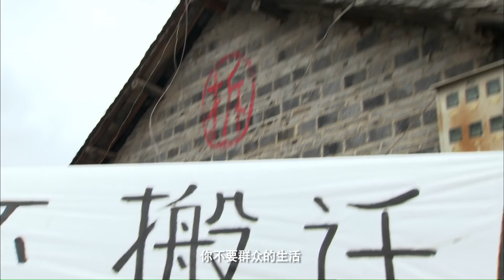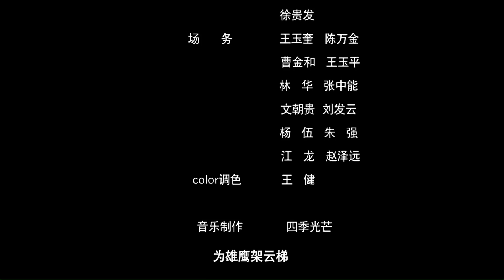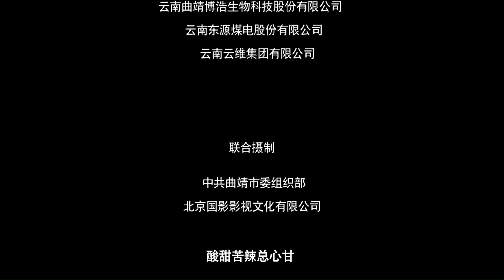《公道天职》/ Duty of Fairness 法网恢恢疏而不漏 贪污与反腐之间的斗争大戏（ 马跃 / 刘琳 / 刘晓锦）|new movie 2021|最新电影2021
【内容简介】
鼎州市所辖中兴市市长姚忠赋因腐败问题落马，市委组织部副部长齐思明同志，因在姚忠赋作为中兴市市长候选人接受组织考察中渎职遭免职。市委邝书记紧急召见组织部部长方正平，让组织部尽快拿出中兴市新任市长候选人方案。中兴市是鼎州市工业、烟草、能源基地，GDP占到鼎州市的一半，近年来又先后启动了重点骨干企业和低碳经济试点，政治经济地位非常重要，市委的意思是新任市长候选人仍在中兴市产生。
　　带着市委主要领导的意图，方正平来到中兴市，见到中兴市市委普书记，中兴市市委副书记任燕同志、常务副市长王永泉同志正好在场。从王永泉和任燕在查封三全矿问题上的分歧，方正平隐约感到王永泉和任燕之间存在一定的工作误会。任燕和王永泉都是市委组织部重点培养的对象，也是方正平非常看好的、有思想、有能力、有魄力的中青年干部。方正平意味深长地叮嘱两个同志千万不要出事。
　　任燕负责的楼栋社区因环城路改造面临拆迁，势必影响一大批商贩的利益，社区书记简丽芳好不容易做通商贩的工作，一条贿选短信让简丽芳的努力付之东流。贿选短信是为临溪镇镇长冯家旺在公推公选中能出任镇党委书记发的，冯家旺的哥哥冯家兴是鼎州市常务副市长、方正平的大学同学，两人关系甚密。简丽芳协助任燕化解拆迁现场的一场危机，方正平对任燕同志务实泼辣的工作作风表示满意，转而决定会会冯家旺。
　　方正平一行人来到临溪镇古镇村，见识了村委会主任肖益发无法无天的村霸行为，进而发现冯家兴是肖益发的“保护伞”。肖益发的事闹大了，冯家旺根本盖不住，当副市长的哥哥冯家兴也只能恨铁不成钢。中兴市市委组织部出面，古镇村村民大会依法罢免了肖益发村委会主任职务。方正平发现临溪镇副镇长苏布局是个务实亲民的干部苗子，苏布局主导的古镇村环保旅游规划具有一定的前瞻性和可行性。
　　方正平读大二的女儿方娅凡到古镇村实习采风，肖益发冒充家旺叔叔盛情接待。举报方正平受贿的信寄到了省委，方正平接受组织调查。雨季提前到来，古镇村小学、三全矿同时遇险，任燕副书记和王永泉副市长分头组织抗洪救灾，表现出优秀的品质，令方正平为之欣慰。中兴市新任市长候选人，方正平已经心中有数，说情的电话还在不停地打来，难得和女儿一起过个生日的方正平关了手机，一脸的无奈。